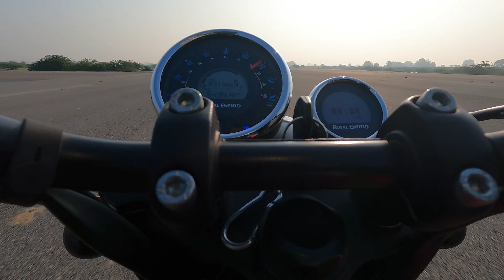Royal Enfield METEOR 🔥 || TOP SPEED || Shocking results